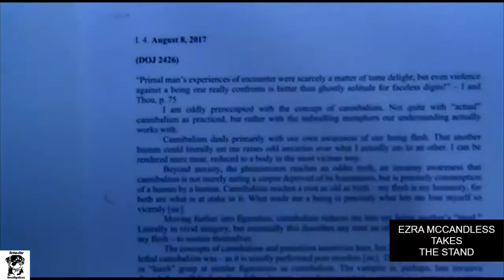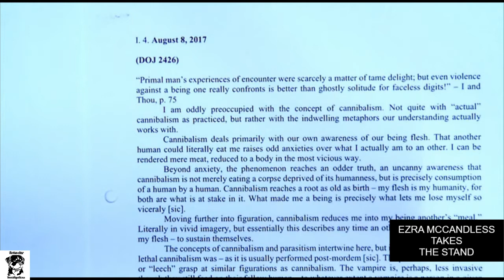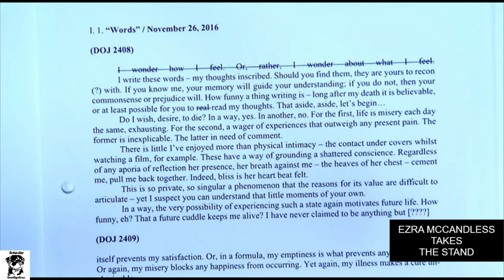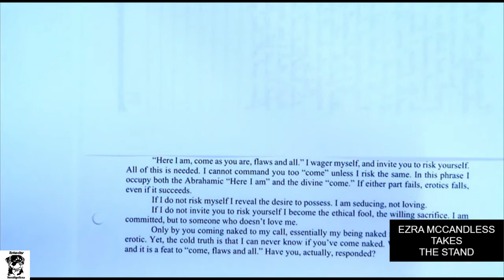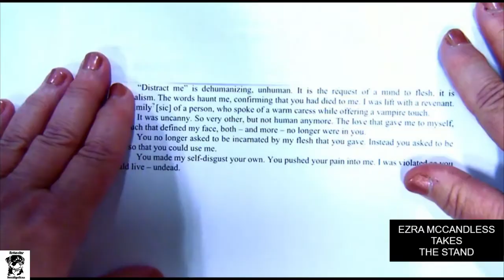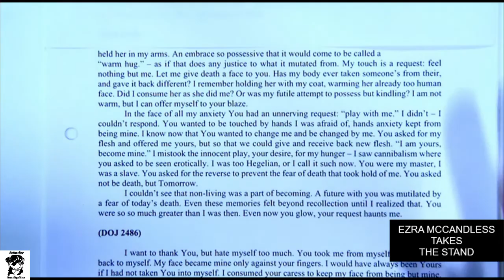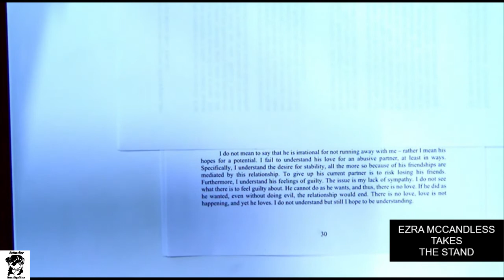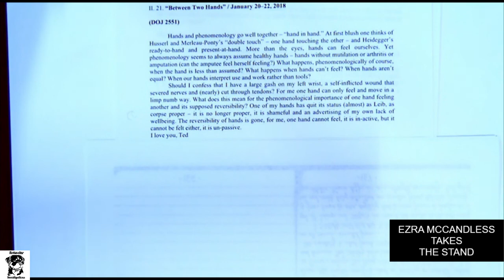Ezra McCandless Trial: Ezra McCandless Takes the Stand